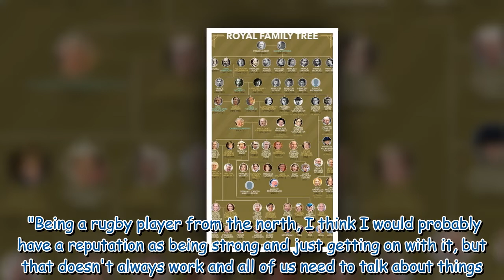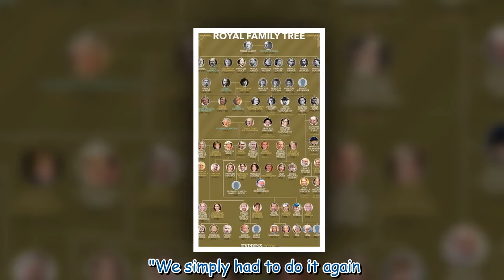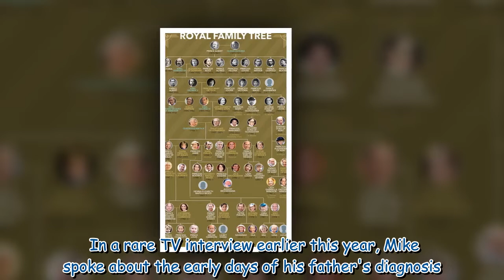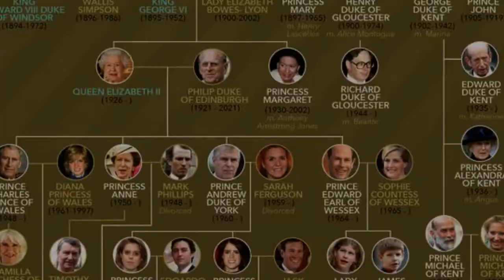Zara Tindall's husband Mike to follow Meghan with big TV interview